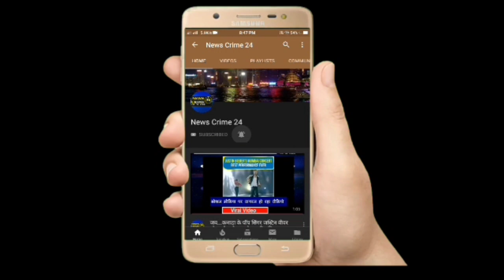Train से गिरकर व्यक्ति की मौत..!